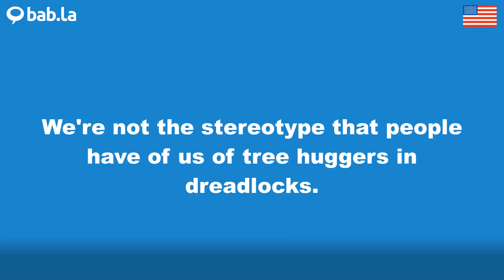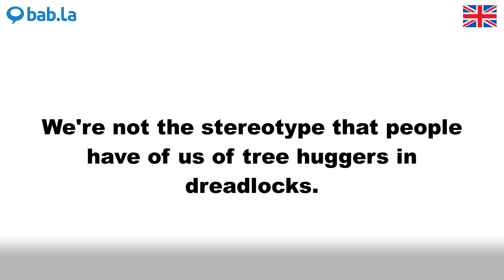DREADLOCKS pronunciation | Improve your language with bab.la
Improve your spoken English by listening to DREADLOCKS pronounced by different speakers – and in example sentences too. Learn and love languages with bab.la.